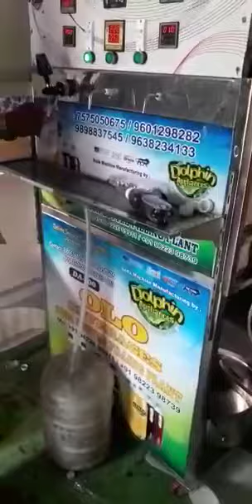Soda Bottle filling Machine Plant | सोडा बोतल भरने की मशीन | Dolphin Appliances | Customer Review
Dolphin Appliances Company
We are the Manufacturer and Supplier Of
All Food And Beverages Machinerys.

One of Most Trusted Nad Largest Company Im India.

This is a soda bottle filling machine
From where you can fill the bottles of Carbonated Drinks, Energy Drinks, juice Etc..,
And Can Make your Own Brand.